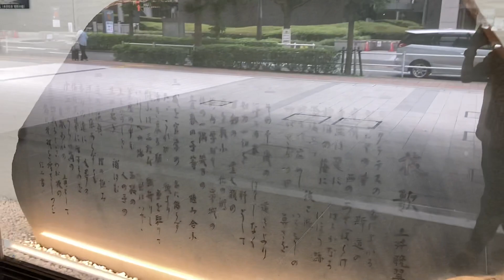【東京医科大学病院】診察と検査、終わりました。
#1693 視聴者の皆様には大変ご心配をおかけしております。とりあえず検査など終了しました。